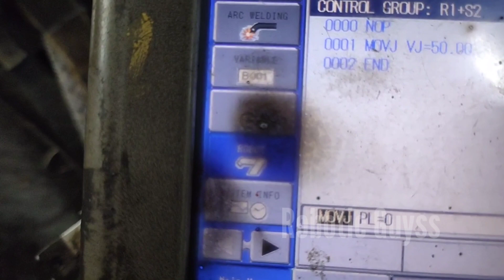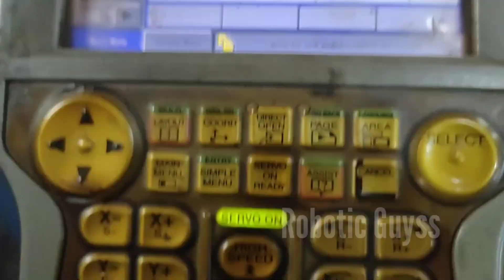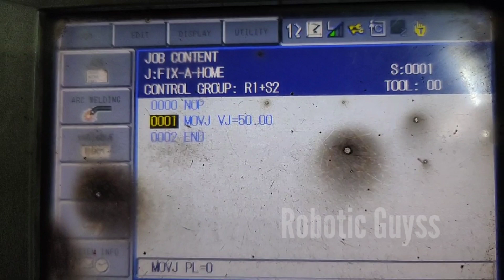Work Home Position|| Second Home Position|| Yaskawa Motoman Robot|| Six Axis Robot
hello Robotic Guyss, हम इस channel पर Yaskawa Robot, Panasonic Robot, Kuka Robot, ABB Robot, Fanuc Robot…etc…industrial Robot से जुड़ी जानकारी के लिये । आप हमसे जुड़ सकते हैं। हमारे Social Media पर Instagram, Youtube, Facebook Page.

अगर आपको कोई doubt / परेशानी आती हैं। तो हमसे contact / संपर्क कर सकते हैं। नीचे दी गई link के through…,